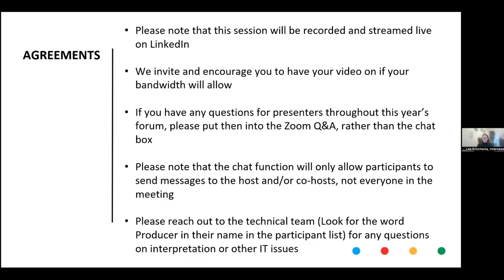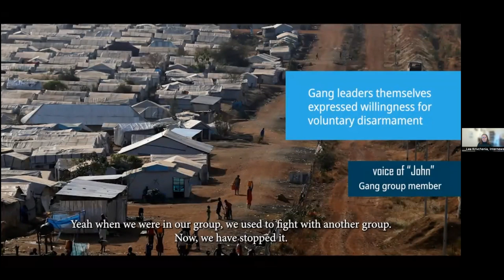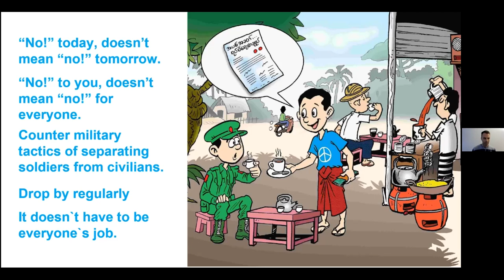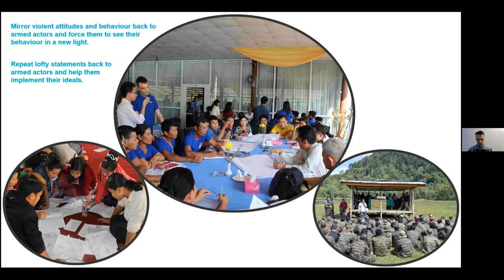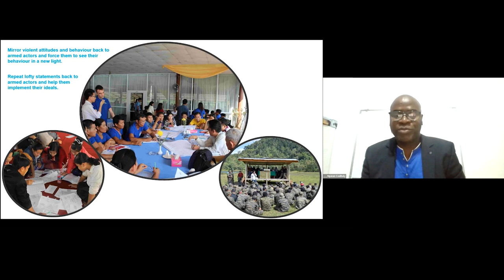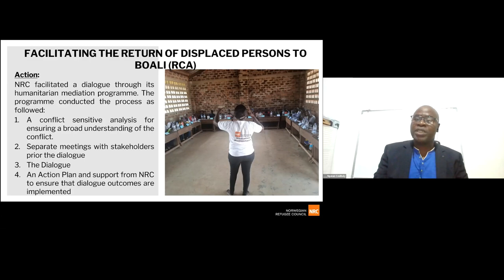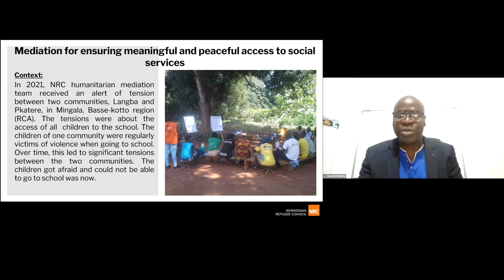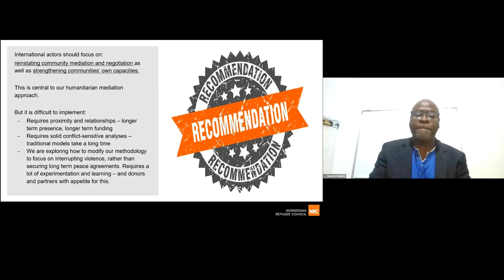[ARABIC] Proactive Engagement w/ Armed Actors to Reduce Violence and Protect Civilians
This session at the Global Protection Forum 2023, led by the Overseas Development Institute and Nonviolent Peaceforce, will explore ways that conflict affected civilians engage with armed actors to protect themselves. It will consider different forms of engagement with armed actors to enhance their responsiveness to community protection needs, reduce violence within their ranks, or support unarmed civilian protection efforts. It will discuss the implications for protection and peace actors, and opportunities to strengthen complementarity between humanitarian and peace action.